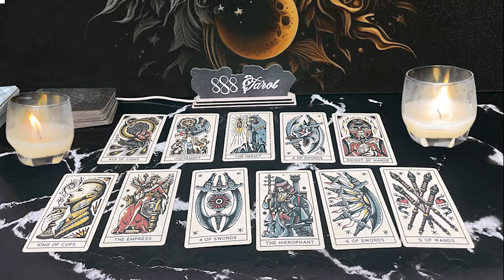GEMINI ❤️YOU HAVE NO IDEA HOW MUCH THIS PERSON LOVES YOU 🫠🥰🥹AUGUST LOVE TAROT READING 🤩🔥😍🔥